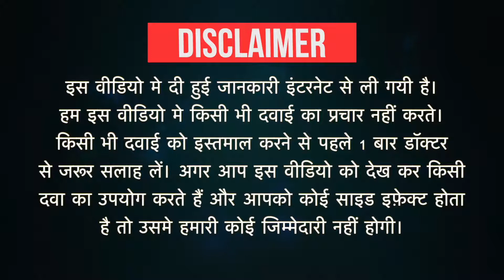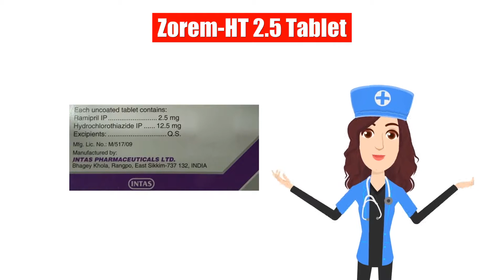Zorem-HT 2.5 Tablet Uses in Hindi | Side Effects | Dose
Zorem-HT 2.5 Tablet Uses in Hindi | Side Effects | Dosage